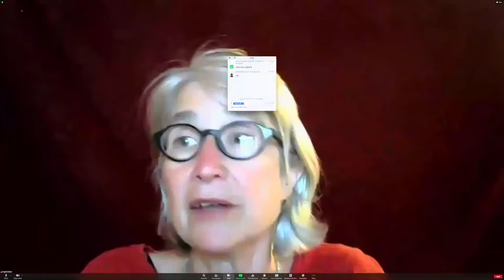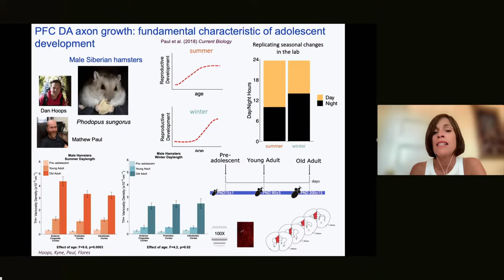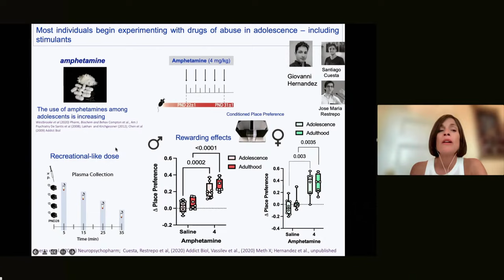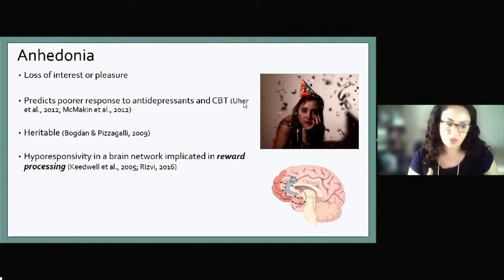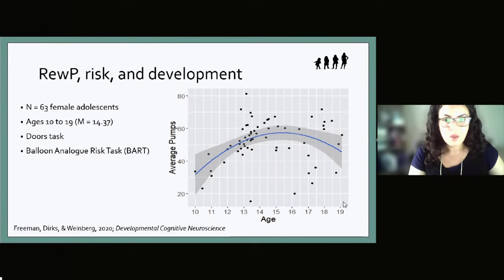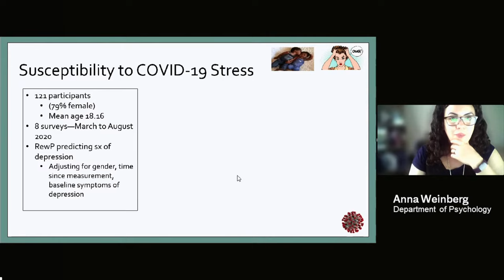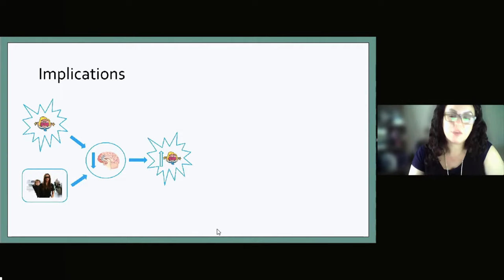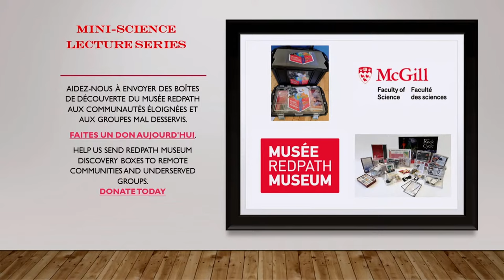Mini-Science Ep. 4: The adolescent brain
Cecilia Flores (Dept. of Psychiatry, Dept. of Neurology & Neurosurgery, Douglas Research Centre) and Anna Weinberg (Dept. of Psychology)

Adolescence is an age of increased vulnerability to mental illness, but we still know very little about the cellular and molecular process ongoing during adolescent brain development and how they are impacted by experience, including drugs of abuse and stressors. This talk focuses on the emerging role of axonal guidance cues in the maturation of the prefrontal cortex in adolescence and its implications for psychiatric susceptibility and resilience. The speakers will discuss findings from rodent and human studies showing that risk and protective factors target guidance cue systems in adolescence, altering the organization of prefrontal cortex connectivity and cognitive function in adulthood. They will emphasize that the direction, magnitude, and consequences of these effects vary between males and females and depend on the specific adolescent period.

The Redpath Museum is creating Discovery Boxes full of minerals, fossils, footprints, bones, plants and more. Help us to get these Discovery Boxes out to remote communities and underserved groups.

Le musée Redpath crée des boîtes à découvertes remplies de minéraux, de fossiles, d'empreintes de pas, d'os, de plantes et bien plus encore. Aidez-nous à faire parvenir ces boîtes à découvertes aux communautés éloignées et aux groupes mal desservis. Pour faire un don

sm